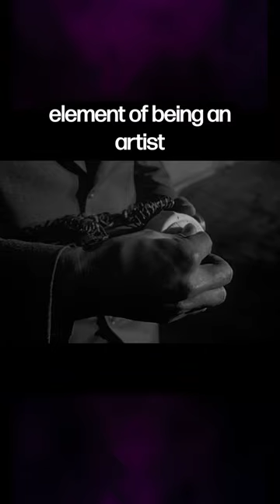Orson Welles' greatest REGRET will shock you 😶